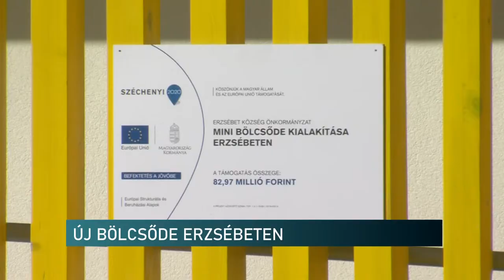Új bölcsődét adtak át Erzsébeten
Mintegy 83 millió forintos támogatásnak köszönhetően épült új bölcsőde Erzsébeten. Az intézményre már szükség volt a baranyai településen, hiszen korábban az óvodában működött, de megszűnt. Az átadó ünnepségen elhangzott, az önkormányzat célja az, hogy a helyieket megtartsák és a szülők biztonságban tudhassák gyermekeiket a hétköznapok során.